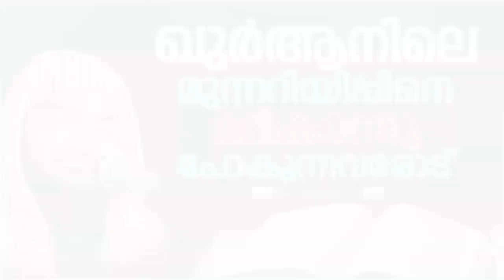ഖുർആനിലെ മുന്നറിയിപ്പിനെ മറികടന്നു പോകുന്നവരോട് | ISLAMIC SPEECH MALAYALAM 2020 | KABEER BAQAVI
ഖുർആനിലെ മുന്നറിയിപ്പിനെ മറികടന്നു പോകുന്നവരോട് | ISLAMIC SPEECH MALAYALAM 2020 | KABEER BAQAVI | ISLAMICSPEECHTV.COM | SUPER MATHAPRABHASHANAM 2020

Welcome to Ahammed Kabeer Baqavi Islamic Speeches You Tube Channel

|| ANTI-PIRACY WARNING ||

*COPYRIGHT PROTECTED*